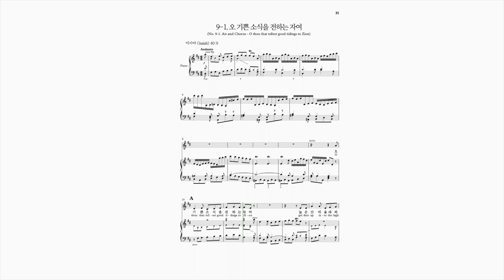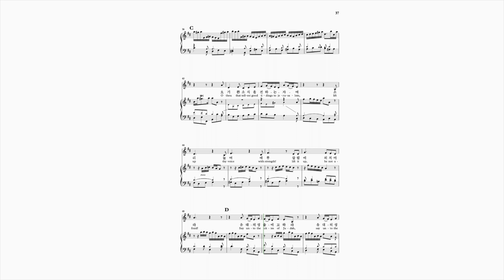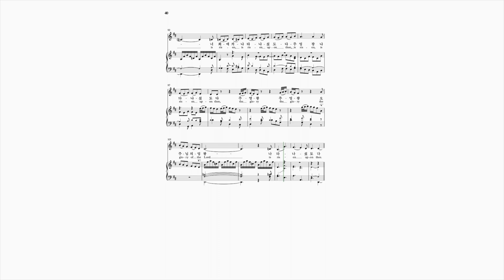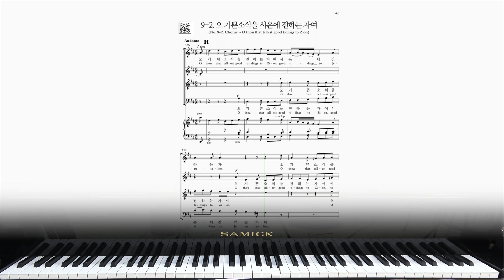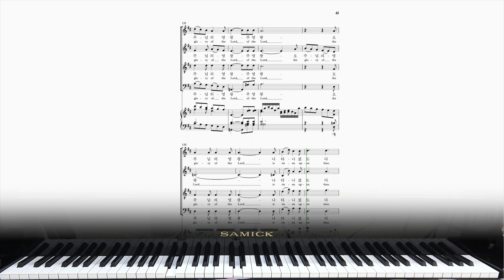[파트연습-MR] 헨델 오라토리오 메시아 9. 오 기쁜 소식을 전하는 자여 G. F. Handel MESSIAH No. 9 O THOU THAT TELLEST GOOD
0:00 ~ 03:59   9-1 오 기쁜소식을 전하는 자여
04:00 ~05:39  9-2 오 기쁜소식을 시온에 전하는 자여

* 악보구입 공식홈페이지)
* 피스악보구입 (힘코리아 공식홈페이지)

1. 온라인 자동반주시스템&자동반주피아노 콘텐츠 지원
2. 교회오케스트라 만들기 지원사업
3. 정상급 성악가가 직접 녹음한 파트별 음원 제공